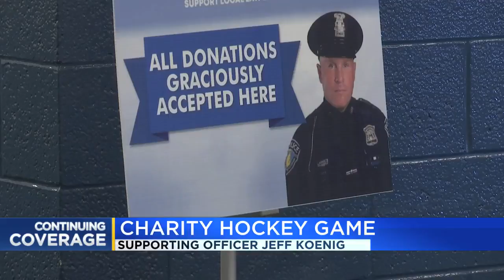Charity game for Officer Koenig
Charity hockey game held to support Officer Koenig